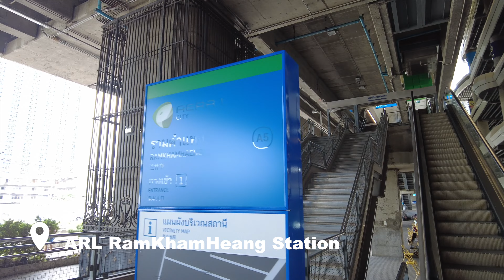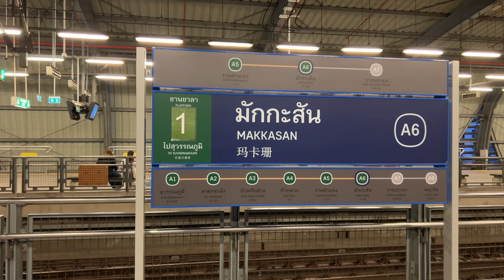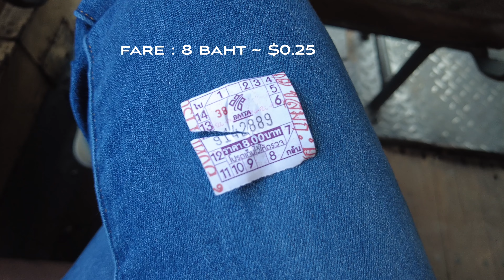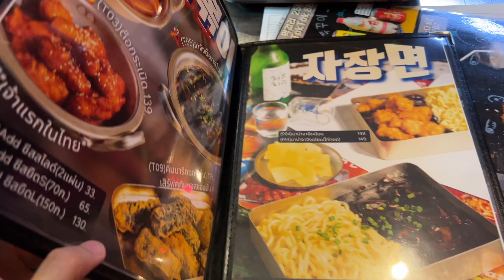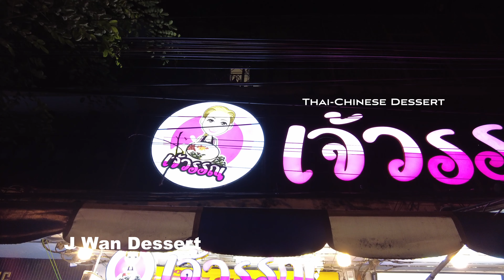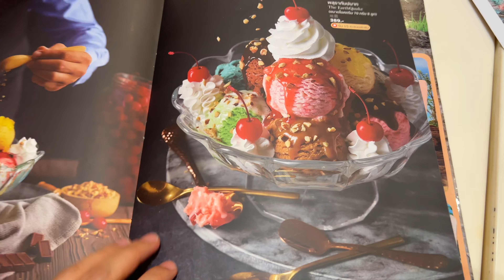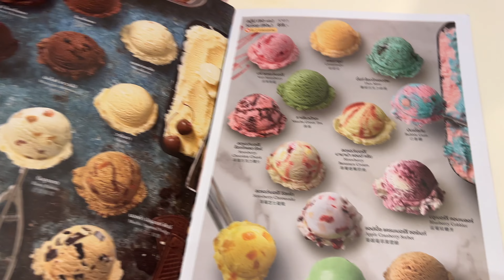Days in my life in Bangkok Thailand 🇹🇭 | First week in Bangkok 2022 | King Power Mahanakhon SkyWalk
bangkok vlog | days in my first week here in Bangkok, Thailand . I went to the King Power Mahanakhon SkyWalk , meet some friends, and other stuff

things to do in bangkok, bangkok thailand travel vlog
● MY GEAR ●
→ Mini Tripod
→ DJI Pocket 2

→ Amazon Prime Student 6-month Trial

timestamp :
intro : 0:00
airport rail link : 0:12
king power mahanakhon skywalk : 0:54
indian and mexican restaurant // ms maria and mr singh : 2:09
dou dessert house : 2:55
bus in bangkok : 3:49
korean street food restaurant : 5:32
thai-chinese dessert // j wan dessert : 6:15
the mall ramkhamhaeng : empty mall : 6:49
ramkhamhaeng night market : 7:09
swensen's ice cream : 8:46
late night rice soup restaurant : 9:35